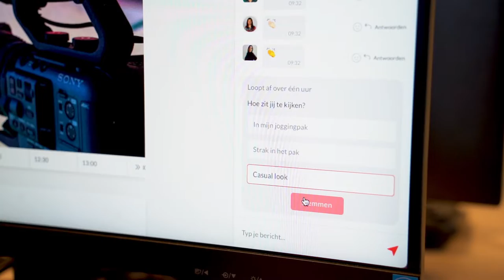Digital Marketing Event (aftermovie) | Frankwatching Events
Digital Marketing Conference: hét virtuele event over digitale marketing, digitale strategieën en online merkgroei!